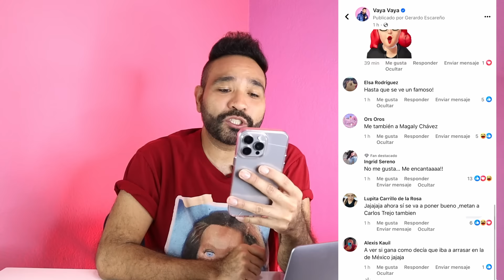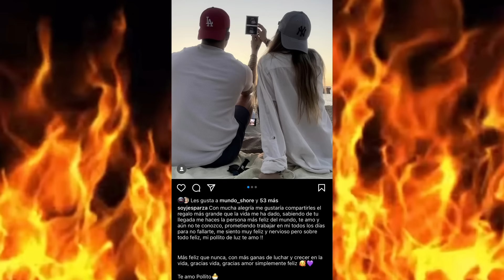¡Lo enfrenta‼️Paola Suárez vs novio, Alfredo Adame en LCDLF4, Wendy y Nicola novela🔥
Paola Suárez revela que enfrentará a su ex pareja este miércoles en los juzgados. Paola confiesa por qué no tuvo tanta fuerza para defenderse contra su ex. Alfredo Adame es confirmado en La casa de los famosos y el público enloquece. WENDY GUEVARA impedirá romance de Nicola Porcella con Coco Máxima en telenovela. Belinda prepara lanzamiento de su primer video. Jesus, de Acapulco shore, se convertirá en papá de un niño.